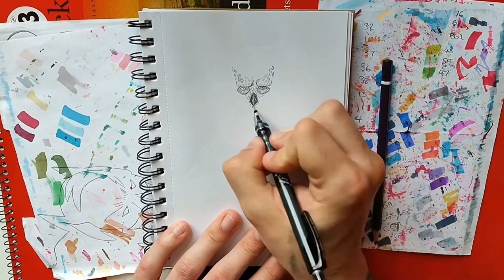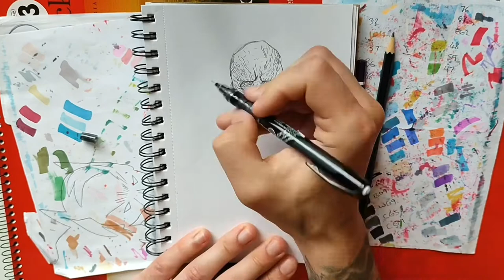Drawing Vecna Stranger Things 4 Timelapse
Drawing Vecna Stranger Things 4 Timelapse Painting Stranger Things Poster Eleven Painting Stranger Things Nancy Drawing Stranger Things Characters Stranger Things 4 Painting Steve Harrington Stranger Things 4 Vol 2 Jim Hopper Eleven elle el vecnas curse upside down papa piggyback episodes 7 and 8 season 4 final Eddie Munson Hero Spoilers Max breaks arms and legs main characters die killed off vecnas world inception memory russian layer with monsters  Eleven Stranger Things Stranger Things Painting Dustin Henderson and Max Mayfield Dusty bun story never ending story Gaten Matarazzo Drawing Vecna / 001 Stranger Things 4 Vecnas curse 2 face half vecna half 001 sketch
Victor creel stranger things 4 Robert Englund Freddy Kruger nightmare on elm street I try draw realistic eleven portrait using new method proportions method How quick can you guess who it is? Drawing Eleven from Stranger Things Stranger Things Part 2 Painting a Poster Wall painting drawing painting stranger things on a bedroom wall poster style vol 2 stranger things 4 Drawing realistic Demogorgon Stranger Things Drawing the Mind Flayer Stranger Things Monster drawing Stranger Things Billy Stranger Things Sketches Robin Buckley stranger things 3 stranger things 4 Stranger Things Sketch Nancy Wheeler Drawing Stranger Things Sheriff Jim Hopper stranger things 3 jim el mike joyce Jonathan Nancy Steve Harrington Dustin Max Lucas Eleven 11 Karen Russians Hawkins upside down world mind flayer strangerthings strangerthings4 steveharrington upsidedown nancy wheeler jim harper hopper Stranger things Quick Sketch Mike Wheeler Stranger Things series 4 volume to quick sketch Dustin from stranger things stranger things 4 Stranger things quick sketches Demogorgon from Netflix Original series stranger things Stranger things four volume to 11 will Mike El Eleven Supernatural sc-fi thriller Set in the 1980s in the fictional town of Hawkins, Indiana, the series initially focuses on the investigation into the disappearance of a young boy Will Byers amid supernatural events occurring around the town, including the appearance of a girl with psychokinetic abilities (Eleven), and their connection to an alternate reality called the Upside Down. Stranger Things is an American science fiction horror drama television series
How to Draw Stranger things Tutorial How to draw demogorgon Tutorial coming soon vecna serial killer 80s show best era nostalgia 1980s

ShortVideos drawing ideas painting drawing sketching portrait cartoon sketches sketches quick sketches Shorts Art PencilSketch QuickSketch how to draw learn to draw sketch practice skills art skills drawing tips drawing equipment tools art artwork Looney tunes art program cartoon kid show TV show 90s Matt Rooney art TikTok YouTube subscribe follow drawing tips drawing ideas learning to draw shading sketching portraits kids cartoons Pokémon Family Guy Simpsons Luca horror Freddy Krueger Schwarzenegger terminator Stallone drawing all things 80s 90s naughties Simpsons noughties 2000 actors famous people spiderman marvel heroes and villains nostalgic retro art channel Timelapse speed drawing speed painting wall painting mural ideas bedroom mural
HeroesAndVillains Artwork drawing ideas painting drawing sketching portrait cartoon sketches sketches quick sketches Shorts ShortVideos Art PencilSketch QuickSketch artwork Looney tunes art program cartoon kid show TV show 90s Matt Rooney art TikTok YouTube subscribe follow drawing tips drawing ideas learning to draw how to draw shading sketching portraits kids cartoons Pokémon Family Guy Simpsons Luca horror Freddy Krueger Schwarzenegger terminator Stallone drawing all things 80s 90s naughties Simpsons noughties 2000 actors famous people spiderman marvel heroes and villains the joker Dylan the best villains DC comics DC villains Marvel villains mental health Quick sketch cartoon drawing art pencil draw timelapse movies movie star learn to draw drawing ideas QuickDraw Matty Rooney art Batman Robin joker Heath Ledger Jared Leto whose your favourite joker best joker joker movie film Shorts shorts video dc comics famous people portraits Doughnut Lord sonic sonic the movie Jim Carrey drawing sonic how to draw sonic learn to draw sonic sonic the movie full movie sketching sonic sonic colourful colours sonic drawing timelapse of the Doughnut Lord sonics best friend sonic 2